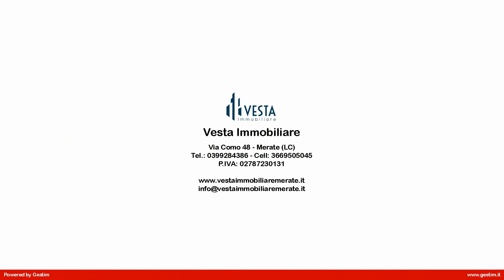Appartamento in Vendita a Missaglia (LC)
Missaglia: In zona tranquilla ma non isolata a pochi metri dal centro paese,comoda con tutti i servizi quali:  scuole , negozi , supermercati , banche, fermata autobus  a 100 mt , ben collegata con la tangenziale est che dista  soli 10 minuti in auto, proponiamo in costruzione  elegante palazzina di sole 4 unità abitative in consegna primavera 2019, ULTIMO appartamento di tre locali doppi servizi al piano primo e ultimo così suddiviso : ingresso, luminoso soggiorno con  cucina abitabile entrambi con uscita sul terrazzo, disimpegno, due bagni entrambi finestrati con termo arredo in acciaio bianco e sanitari sospesi,  camera matrimoniale e seconda camera  entrambe con uscita sul terrazzo.
Box singolo  18.000,00.

L'immobile è adeguatamente isolato dal punto di vista termico per il contenimento dei consumi energetici.

L'appartamento è dotato di impianto di riscaldamento  a pavimento  centralizzato con contabilizzatore autonomo dei consumi, centrale termica con pompa di calore e caldaia a condensazione per il riscaldamento e acqua sanitaria, predisposizione aria condizionata, cappotto termico, impianto digitale terrestre e satellitare, videocitofono, serramenti in legno con doppio vetro a basso emissivo e portoncino blindato.
Le finiture interne sono previste pavimenti in gres porcellanato zona giorno e parquet zona notte a scelta dell'acquirente.